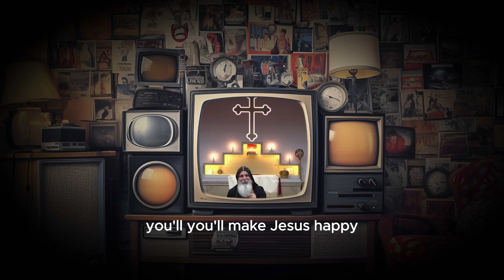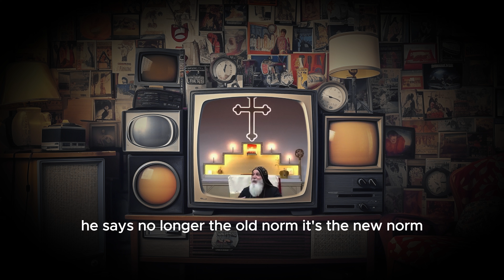"Divorce Is Being Normalized" - Mar Mari Emmanuel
song: hardknock. - tell me